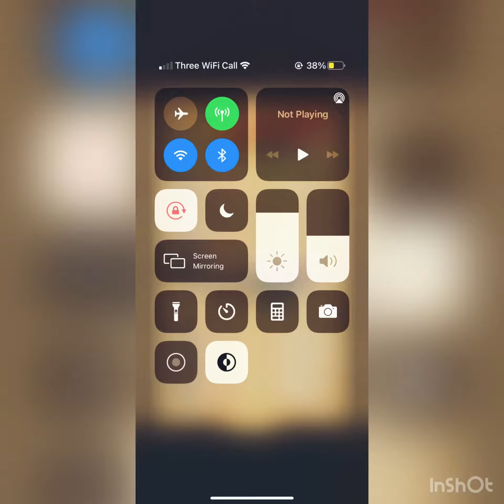AFK ARENA - The World Tree 372/373 Such A Grind !